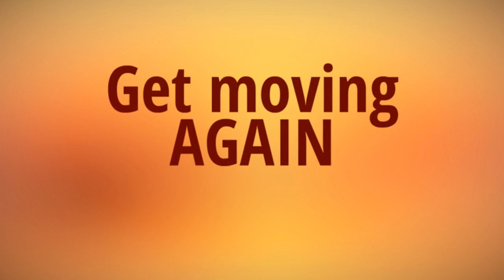Chiropractor Cupertino CA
Do you have pain in your back? Are you looking for a chiropractor in Cupertino Ca?
Those looking for chiropractic services can be helped by chiropractor Cupertino.
We offer skilled chiropractor Cupertino services to those who need this type medical care.